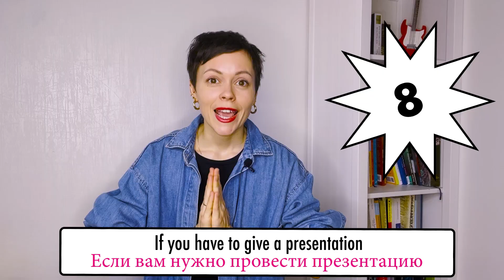ЗАЧЕМ работать над ПРОИЗНОШЕНИЕМ в английском языке? 10 ПРИЧИН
Привет, друзья!
Я очень рада, что у меня появилось больше возможностей общаться с вами!
Скоро стартует четвертый поток моего курса Rock your Pronunciation🎸

Анкета предзаписи здесь – заполняйте её, чтобы не пропустить открытие продаж и самые выгодные цены.

Это видео для вас, если вы до сих пор считаете, что говорить с красивым акцентом на английском – удел аристократов или Голливудских актеров. Сейчас я докажу вам: хорошее произношение важно иметь любому человеку вне зависимости от профессии, возраста и статуса!

Сегодня я расскажу, зачем работать над ПРОИЗНОШЕНИЕМ в английском языке

Таймлайн:
00:00 - вступление
00:29 - если у тебя красивое произношение, то люди думают, что твой уровень владения английским очень высокий
01:16 - работа с произношением помогает слышать лучше
02:17 - работа над акцентом помогает начать кайфовать от процесса говорения на уровне тела
03:06 - работая с произношением ты становишься ролевой моделью для учеников и детей
03:20 - работа с произношением позволит тебе понять, как объяснять фонетику ученикам
03:55 - ты влюбишься и в английский именно потому, что работа с произношением - это весело и необычно
05:12 - ты покажешь свое уважение к культуре и получишь заинтересованность и уважение собеседника
05:54 - если у тебя хорошее произношение, то тебя не просто приятно слушать, но и намного проще воспринимать твои идеи
06:27 - ты можешь выделиться среди коллег тем, что настроен на профессиональный рост и развиваешься в языке
06:44 -  красивый голос и поставленный акцент позволит тебе поднять цену на свои услуги и выгодно выделиться среди конкурентов

Буду рада вам, присоединяйтесь!